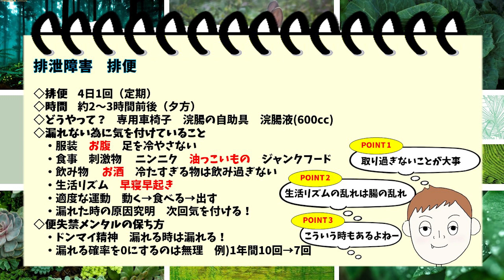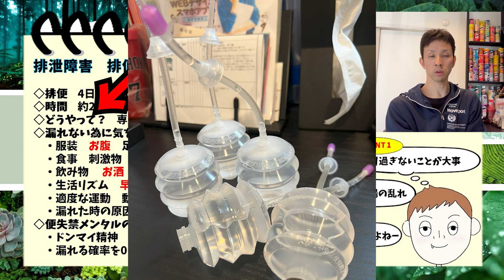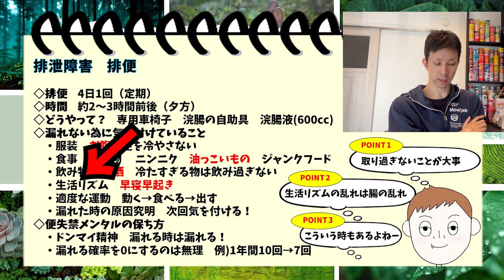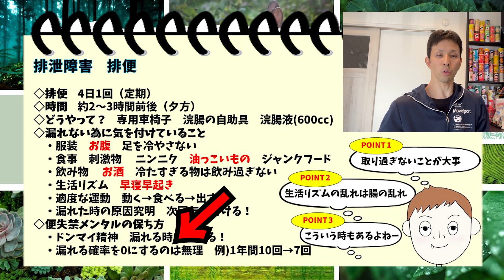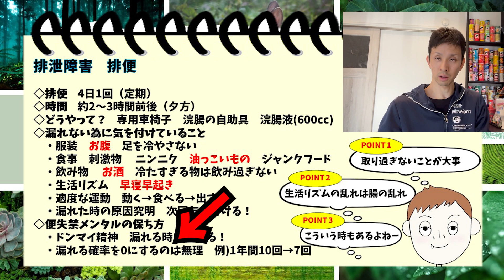【排泄障害】排便についてまとめてみた！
リクエストなどもあったらどんどんよろしくです＾＾

◇X(旧Twitter)もいろいろつぶやいています